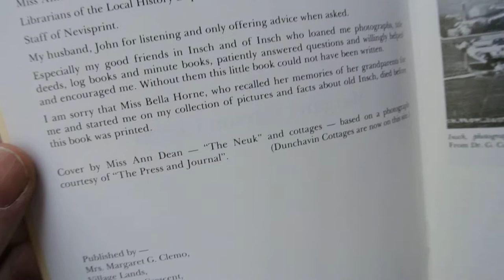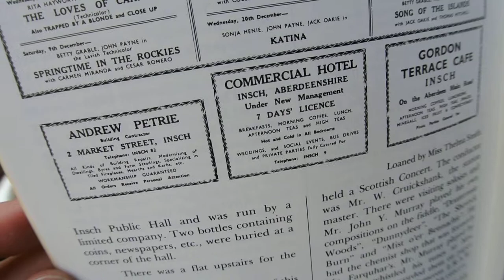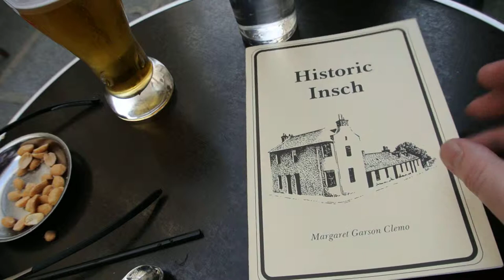Historic Insch by Margaret Garson Clemo